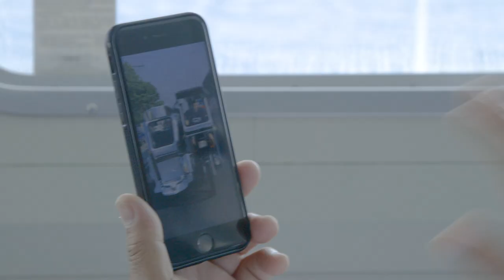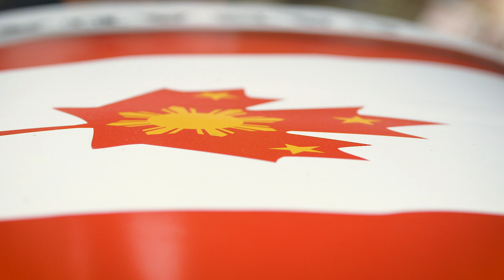Tricycle Diaries Part 2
This is the story of two friends, a Filipino trike, and a family in a small fishing village along the coast of the Philippines.

A trike, or tricycle, is one of the tiniest and most unique vehicles in the world. We headed to Manila and bought one. This is the story of how we got there, why, and the adventure we take it on across the Philippines with the end goal being to donate it to an impoverished family in a small fishing village. Along the way it grew into something bigger and more important than we had expected, the opportunity to help change a young girl’s life. She has a hole in her heart and requires life-saving surgery. We’ve decided that we’re going to help her with the aid of donors from around the world.

Our goal is to tell a story while mixing travel with cinematography, philanthropy, adventure, and humour.

This project was created by Shaun Finn and Claus Bauer.

Category
People & Blogs
Music in this video
Listen ad-free with YouTube Premium
Song
Kanna
Artist
Lightspeak
Quarterlab; Quarterlab Publishing, BMI - Broadcast Music Inc., and 1 Music Rights Societies